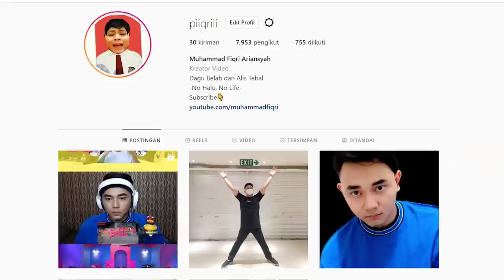LEMAH BANGET LIAT WEEEKLY BEGINI!! - Weeekly - Ven Para [MV] Reaction - Indonesia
JIYOON PUNYA GUE!!

video ini tujuannya hanya untuk menghibur
kalo lucu ya ketawa
kalo gak lucu yaa pura pura ketawa aja
kalo ga suka dislike aja, kasian kalo tombol dislike nya ga dipake..